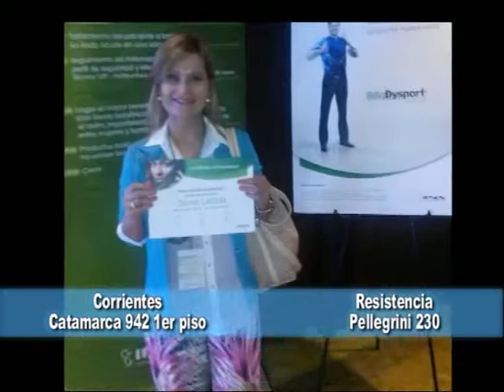Verte Bien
Charlamos con la Dra Soraya Narváez . .